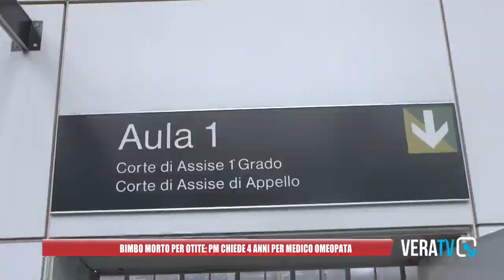Bimbo morto per otite: pm chiede 4 anni per medico omeopata